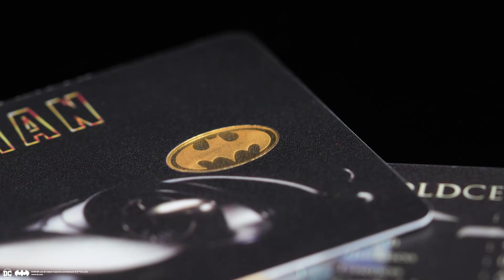DC X AURORA ITALIA (1g) 999.9 Batman III Limited Edition Gold Bar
Inspired by Batman, we present to you the Batman Gold Bar. ?✨ A symbol of vigilance, power, and elegance. Relive the legacy of the iconic Batmobile, now immortalized in gold. A collectible that's not just a treasure, but a piece of cinematic history. Don't miss out – secure yours and add this unique piece to your collection today!